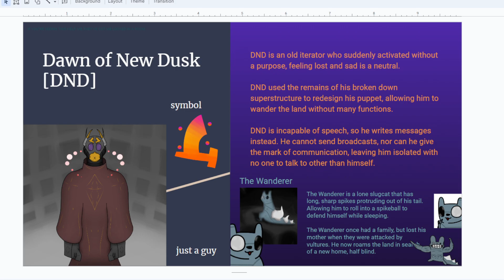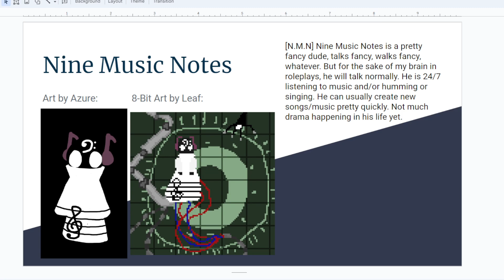Rolling Hill's Local Group!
It's a wip, but we're doin it ^^